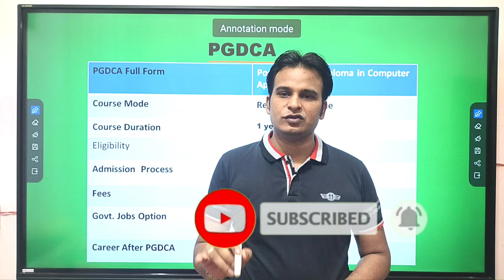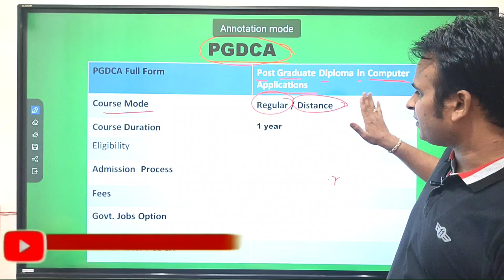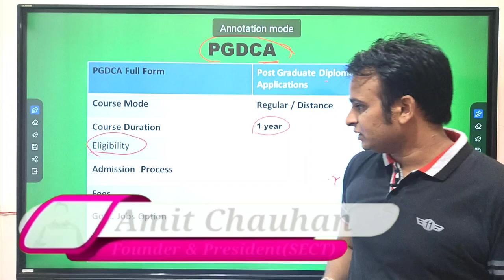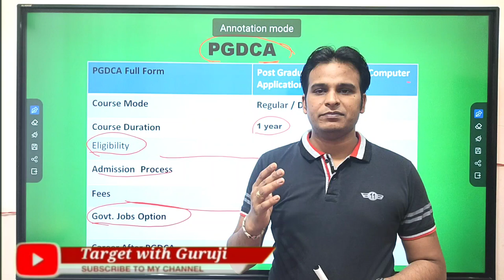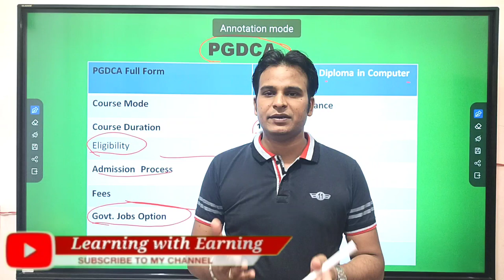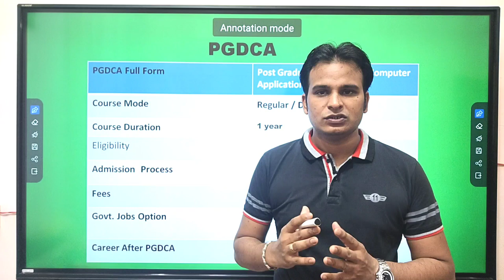PGDCA course in hindi | all about PGDCA course in hindi | PGDCA कोर्स क्या है पूरी जानकारी हिंदी में